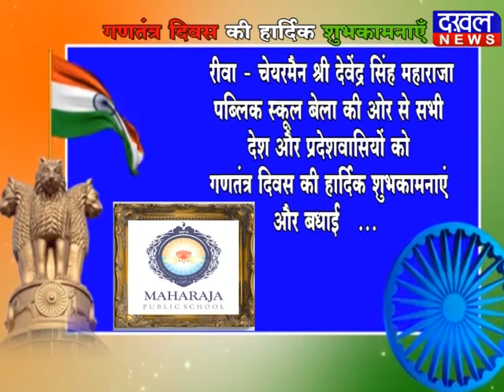गणतंत्र दिवस की हार्दिक शुभकामनाएँ रीवा DAKHAL NEWS//